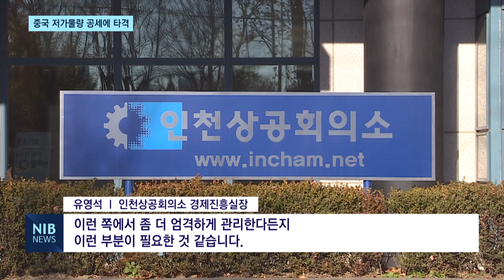[NIB 뉴스] 중국 저가 물량 공세에 지역 기업 타격…“제도 마련 필요”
앵커멘트
중국이 국내에 과잉 공급과 저가상품 수출을 늘리고 있는 가운데
인천 기업 10곳 중 4곳이 매출에 타격을 입고 있는 것으로 나타났습니다.
인천상공회의소는 해당 문제 해결을 위해선 정부의 제도 마련이 시급하다고 강조했습니다. 이하영 기잡니다.

기자멘트
중국이 국내에 저가 물량 공세를 펼치면서
지역 제조업계가 타격을 입고 있습니다.

철강과 부품 등 제조업과 관련한 물량 공세가 심해지고 있고
이미 중국 e커머스 회사들은
국내 공략을 본격화했습니다.

인터뷰) 박상준 / 인천세관 통관검사 과장
“저희가 들어오는 화물들은 99.9%가 중국발 화물입니다. 중국 e커머스 회사들의 한국 공략이 점점 심해지고 있어서 금년 상반기에 75% 정도 반입량이 증가했습니다.

인천 기업 10곳 중 4곳이
중국의 과잉공급과 저가상품 수출 확대로 매출에 타격을 받고 있는 것으로 나타났습니다.

인천상공회의소가 지역 기업 211곳을 대상으로 조사한 결과
39.3%가 매출이나 수주 등 실적에 영향이 있다고 응답한 겁니다.
42.4%는 현재 영향은 없지만 앞으로 피해 가능성이 있다고 답했습니다.

이들은 중국의 물량공세로 인해
판매단가를 내려야 하는 압박감에 시달리거나
내수시장에서 거래가 감소하는 것을 우려하고 있습니다.

인천상공회의소는 최근 중국의 밀어내기식 수출이
국내 기업들에 악영향을 미치고 있다며, 정부의 제도 마련을 주문했습니다.

인터뷰) 유영석 / 인천상공회의소 경제진흥실장
“정부에서 국내 산업을 보호하려는 조치가 있어야 할 것 같고요. 예로는 중국산 부품들을 수입할 때 어떠한 세관이라든지 이런 쪽에서 좀 더 엄격하게 관리한다든지 이런 부분이 필요한 것 같습니다.”

또 앞으로의 수출 시장 다각화를 통해 변화를 꾀할 필요가 있다며
동남아시아 등 진출 확대를 위해
정부의 지원이 필요하다고 강조했습니다.